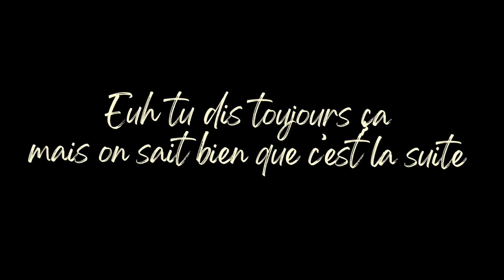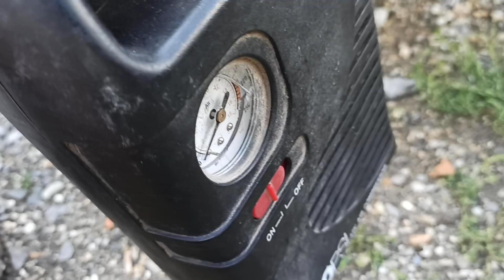Ep27 - L'ESCALIER PREND FORME ! La Grange en Rénovation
On termine de sortir les pierres du mur pour fabriquer les marches d'escalier, coulées dans un coffrage fait rapidement mais efficacement ! Elles seront revêtues de planches en chêne, mais ça sera dans le prochain épisode !
Pour que ce morceau de mur issu de la démolition soit résistant, on a glissé un treillis de dalle béton pour rigidifier le haut, permettant aux marches de se maintenir ensemble et de ne pas fissurer avec le temps.
Et cela à entraîné l'usage d'un béton de ciment car la chaux ronge le métal, et finirait par rendre le tout plus fragile ! Mais on est d'accord qu'en maçonnerie de pierre c'est une exception d'utiliser le ciment, qui bloque la perspirance naturelle de la pierre.
Bon pis après y'a des blagues dans cet épisode, comme d'hab..!
À bientôt !

Musique utilisée dans cette vidéo :
- V.I.P.N - Rise Emotional Deep Wave Instrumental

- Artist: Ofshane | Track: Sunset n Beachz